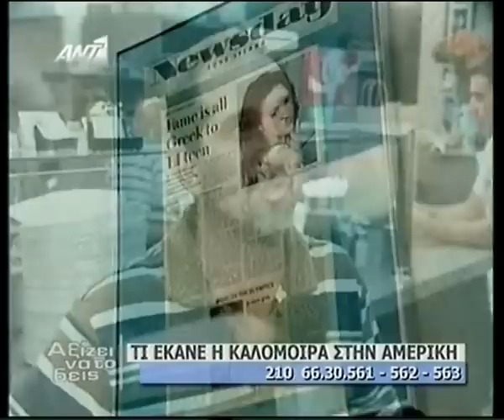Kalomira @ Axizei na to Deis - 13.Feb.2009 Part 1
Η Καλομοίρα στην εκπομπή "Αξίζει να το δεις!"
13 Φεβρουαρίου 2009 - Μέρος 1 από 7